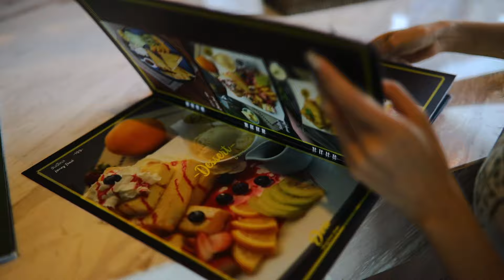แบบนี้มันต้องไป! Durio Cafe' คาเฟ่สุดคูล ที่อยู่สูงที่สุดในจันทบุรี!!!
Durio Cafe' and Bistro คาเฟ่วิวภูเขาใจกลางเมืองจันทบุรี‼ ที่มีมุมถ่ายรูปเว่อร์วังอลังการจริงแบบ 360 องศาเลย และพิเศษเว่อร์กับหลากหลายเมนูอาหารทั้งคาวหวานจากทุเรียน แบบนี้มันต้องไปกันละฮะ!! พิกัดที่ตั้งอยู่ใน สวนทุเรียนแลนด์ อ.มะขาม จ.จันทบุรี ฮะ

🌲 สวนทุเรียนแลนด์ อ.มะขาม จ.จันทบุรี